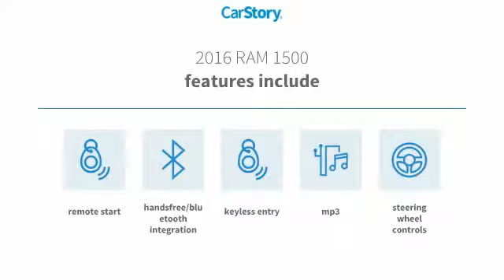2016 RAM 1500 Sport Used Q0146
2016 RAM 1500 Sport - $31990

Don't miss this 2016 RAM 1500. It's equipped with great features. You'll want to take this  home. Make a great choice today.